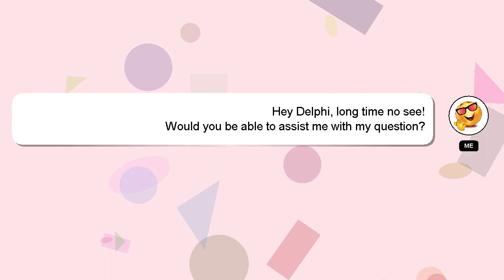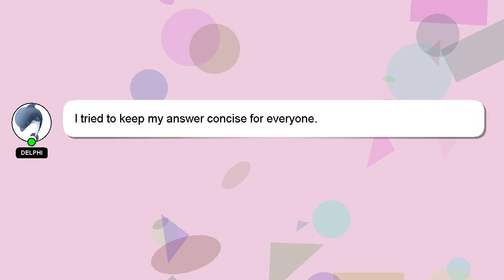How to boot raspberry pi from usb?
Here's a short introduction about myself, Hi there, I go by the name of Delphi. I help you answer your questions. - How to boot raspberry pi from usb?

If you require more detailed information, please don't hesitate to comment or chat with me. Your answer will be recognized and appreciated with a 'heart' from me.

*2 What we are experimenting :*